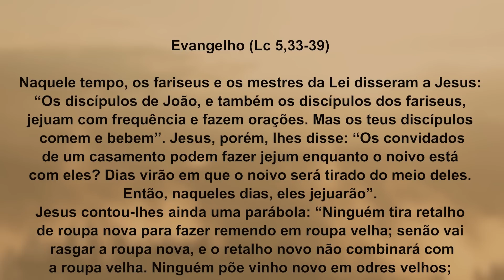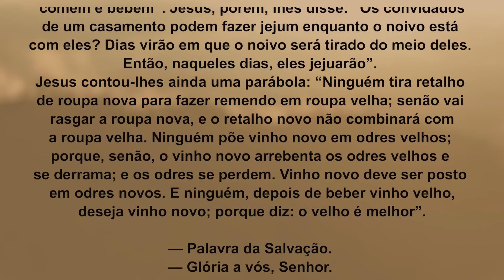Fuja do farisaísmo | Lc 5,33-39| Padre Adriano Zandoná 02/09/22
Medite comigo o Evangelho de hoje que encontra-se em Lc 5,33-39.

Naquele tempo, 33os fariseus e os mestres da Lei disseram a Jesus: “Os discípulos de João, e também os discípulos dos fariseus, jejuam com frequência e fazem orações. Mas os teus discípulos comem e bebem”. 34Jesus, porém, lhes disse: “Os convidados de um casamento podem fazer jejum enquanto o noivo está com eles? 35Dias virão em que o noivo será tirado do meio deles. Então, naqueles dias, eles jejuarão”.

36Jesus contou-lhes ainda uma parábola: “Ninguém tira retalho de roupa nova para fazer remendo em roupa velha; senão vai rasgar a roupa nova, e o retalho novo não combinará com a roupa velha. 37Ninguém põe vinho novo em odres velhos; porque, senão, o vinho novo arrebenta os odres velhos e se derrama; e os odres se perdem. 38Vinho novo deve ser posto em odres novos. 39E ninguém, depois de beber vinho velho, deseja vinho novo; porque diz: o velho é melhor”.